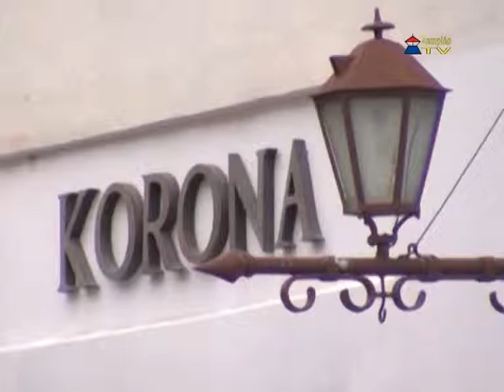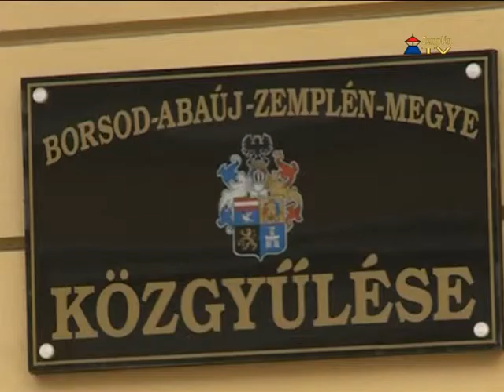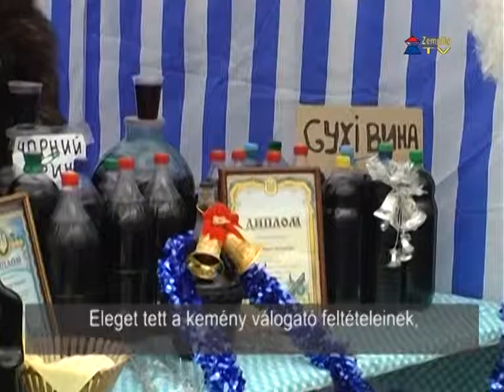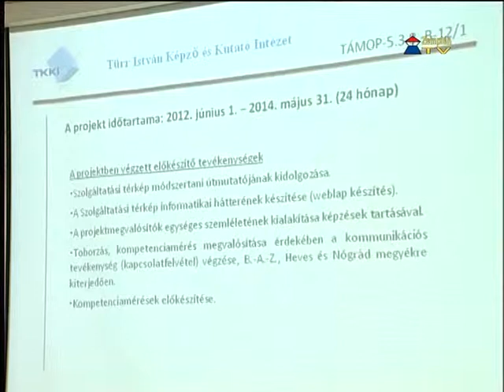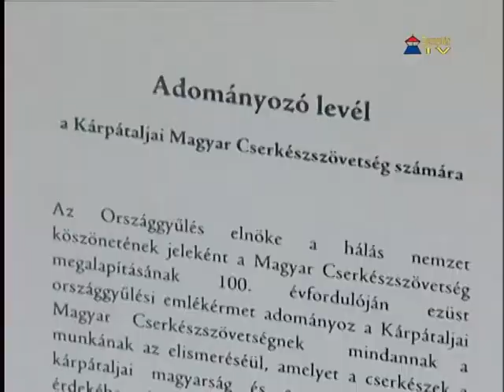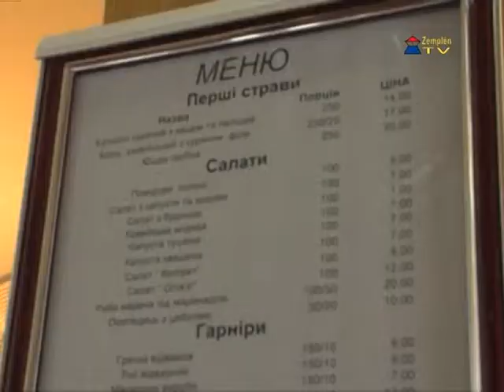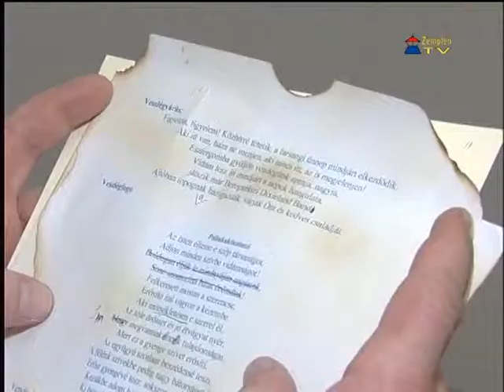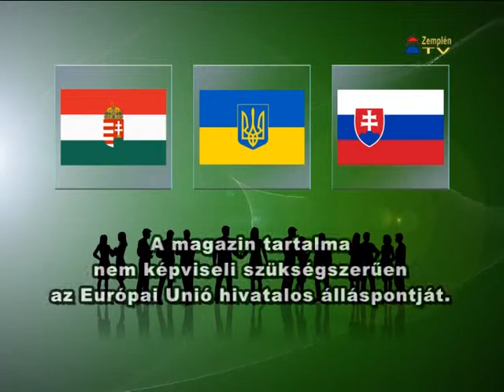Ismerjük meg egymást! - magazin 5. adás